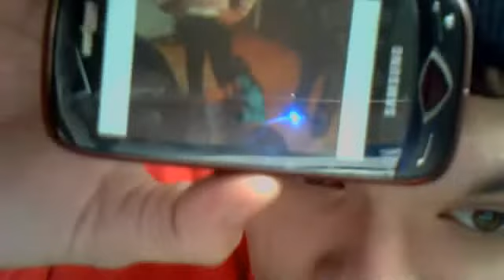FUNNY MOMENT ON YOU ON (SKYPE) SHOUT OUTS TO DJ PAULY D FROM JERSEY SHORE!!